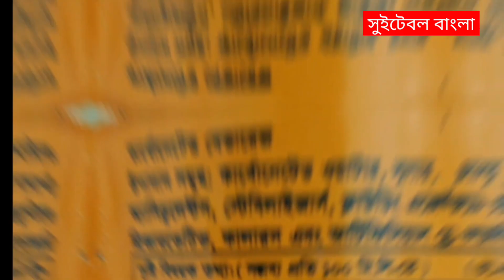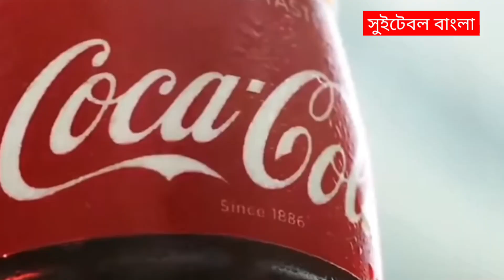বর্তমান বিশ্বের সবচেয়ে জনপ্রিয় কোকাকোলা কিভাবে ফ্যাক্টরিতে তৈরি করা হয় দেখুন || Coca Cola factory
Suitable new video
Suitable
Suitable Bangla